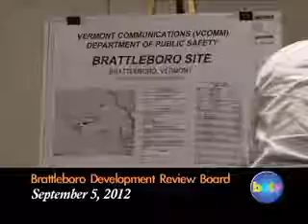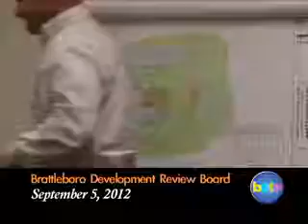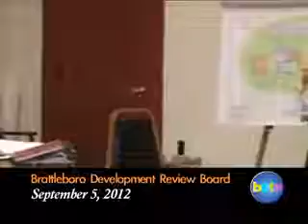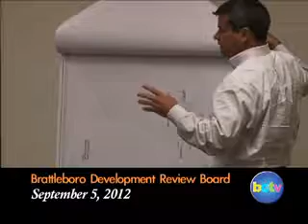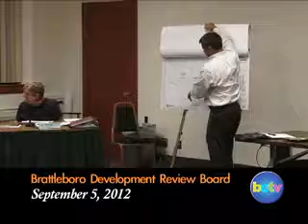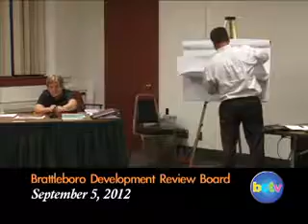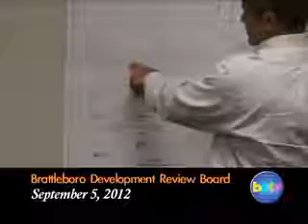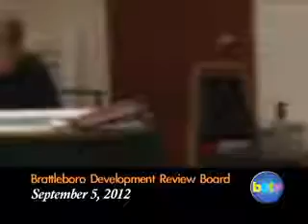Brattleboro DRB Mtg 9/5/12